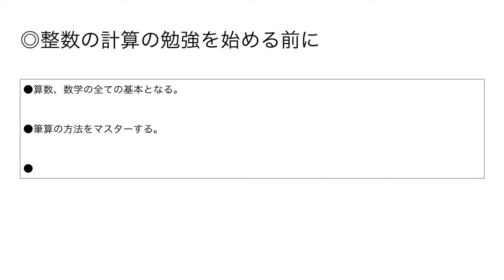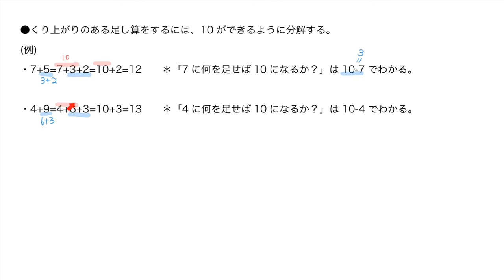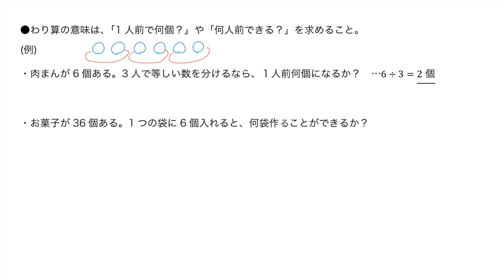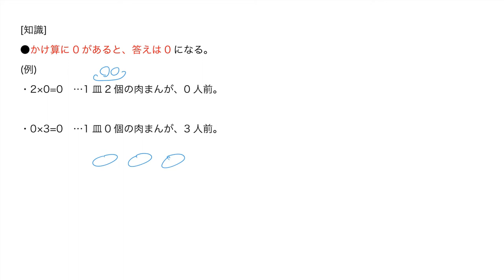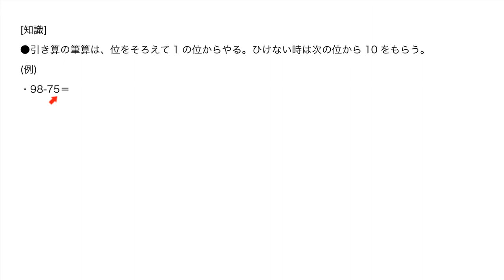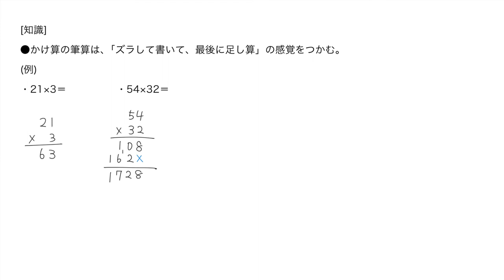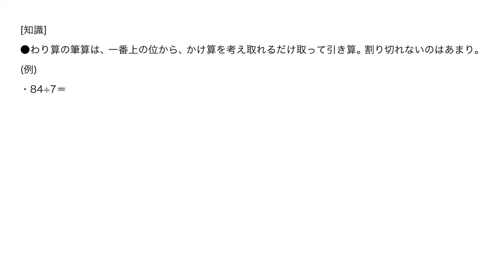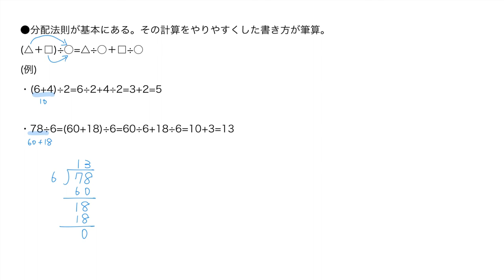整数の計算【意味がわかる小学算数1日目】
1週間で総復習！意味がわかる小学算数まとめ。
第1日目：整数の計算

＊必要なトコだけor倍速で学びましょう！

00【導入】整数の計算の勉強を始める前に　　　…0:55
01足し算と引き算の基本と意味　　　…2:43
02くり上がり、くり下がりのある計算の基本　　　…9:24
03かけ算(九九)とわり算の基本　　　…14:43
04かけ算とわり算の意味　　　…19:51
05わり算のあまり　　　…25:48
06-1かけ算、わり算と0の計算　　　…29:54
06-2【探究】0で割れない理由は　　　…34:27
07足し算の筆算　　　…36:33
08引き算の筆算　　　…43:16
09-1かけ算の筆算　　　…51:56
09-2【探究】かけ算筆算のやり方のなぜ　　　…1:00:23
10-1わり算の筆算　　　…1:02:46
10-2【探究】わり算筆算のやり方のなぜ　　　…1:11:20